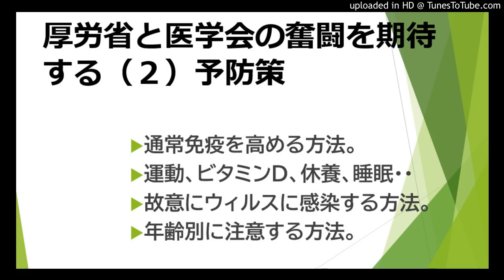厚労省と医学会の奮闘を望む（２）予防策